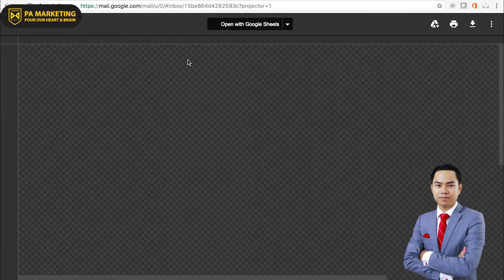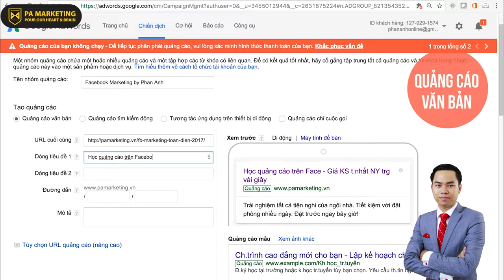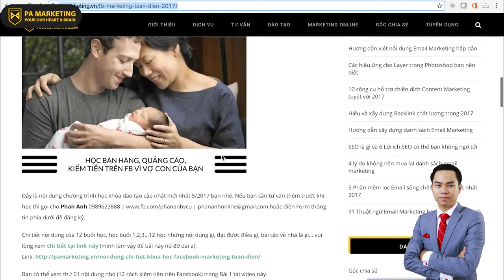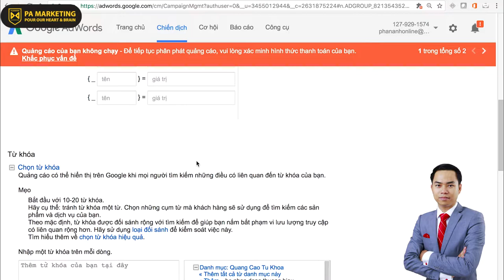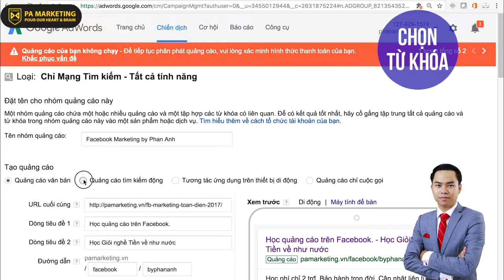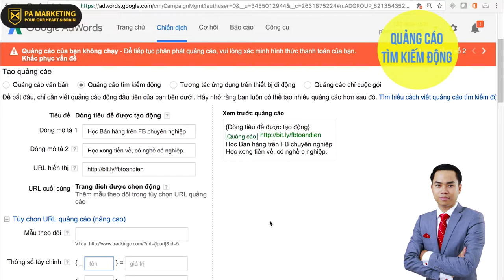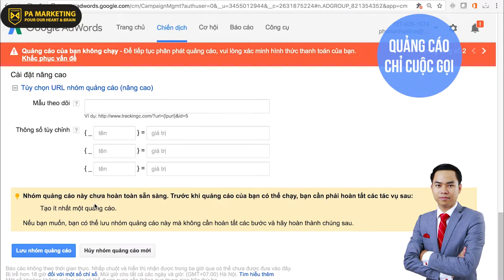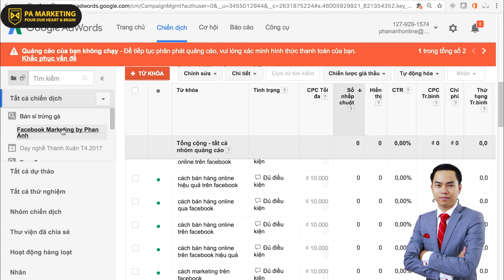Hướng dẫn quảng cáo Google Adwords - Bài 9 - P3:Thiết lập chiển dịch quảng cáo Google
- Nếu các bạn có bất cứ thắc mắc, câu hỏi gì có thể liên hệ với chúng tôi để nhận được tư vấn miễn phí (Thông tin liên hệ các bạn xem ở phần bên dưới).
- Học và tìm hiểu các khóa học của PA Marketing NGAY TẠI ĐÂY:
Cơ Sở 1: Tầng 2, Số 51 Nguyễn Ngọc Vũ, Cầu Giấy, Hà Nội.
Cơ sở 2: Tầng 7, Số 1 Hoàng Đạo Thúy, Hà Nội
Trụ sở: 3A/19, 59 Lê Đức Thọ, Nam Từ Liêm, HN